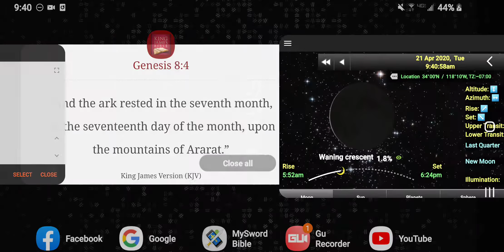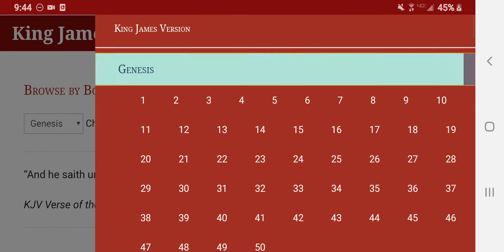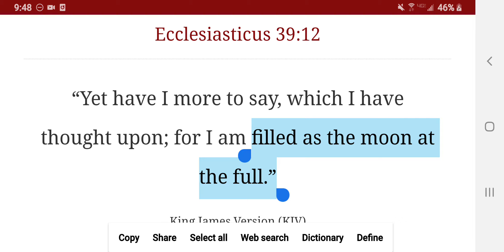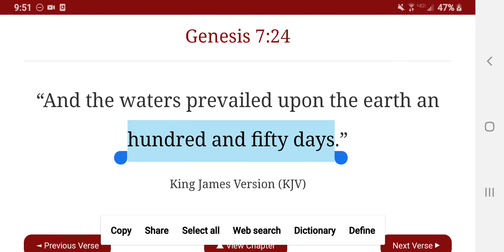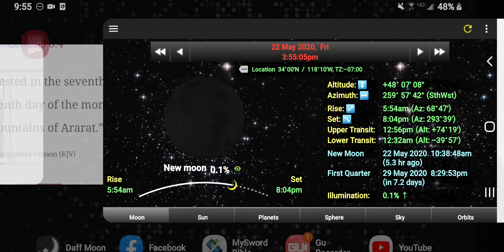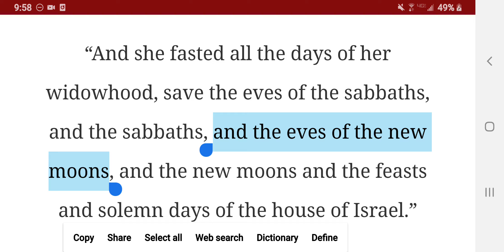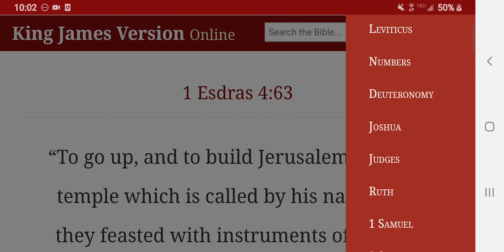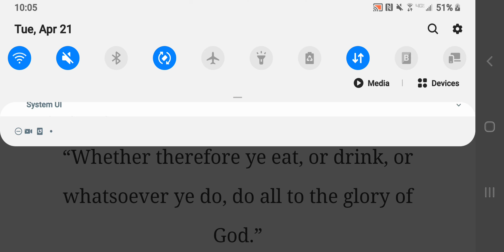New Moon SIMPLIFIED!!!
Our brother Iram breaks down and simplify the new moon for beginners.